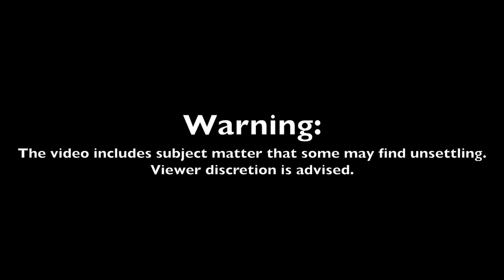A Bloody Halloween - Jordan Eagles - Art Seen Ep. 102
This week on "Art Seen," a special Halloween edition.

And you're going to have a bloody good time.

New York-based artist Jordan Eagles creates artwork with animal blood. He created his first blood-work in 1998, but focused exclusively on the corpulent liquid (collected from slaughterhouses) in 2003. Suspending the organic material in resin with painterly and artistic care, his artwork re-imagines and provokes.

nAscent Art New York, publisher of The Bare Square, first showed the artwork of artist Jordan Eagles in one of its first exhibitions almost five years ago. Since then, Eagles and his bloody creations have enjoyed success upon success, including press coverage by the San Francisco Chronicle and New York Times, art awards from organizations like GLAAD, and even a world tour with rock-and-roll icon Alice Cooper, who featured Eagles' work on a 50-foot curtain.

Jordan recently celebrated a much ballyhoo-ed one-artist show in Brooklyn, and "Art Seen" was there. (Jen recommended the show last month at The Bare Square Enjoy the video below, and please share it with friends.

If you're queasy just thinking about blood, be afraid. Be very afraid.

[Special thanks to artist Jordan Eagles, gallery director Tracey Causey Jeffrey, Assistant Editor Iris Rodrigo.]